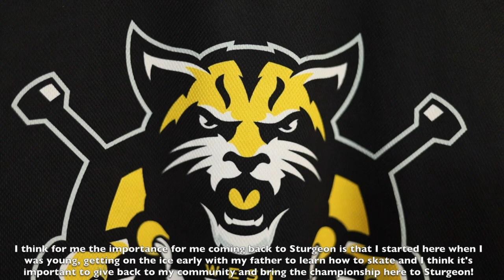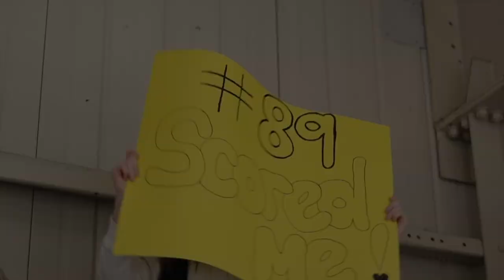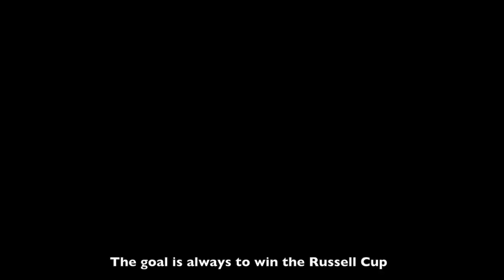West Nipissing Lynx Season Promo 2023-2024